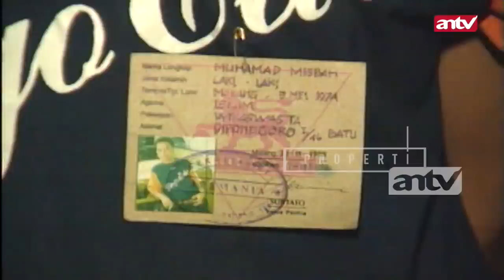Potret Aksi Aremania 1997 || Flash back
Aremania adalah kelompok pendukung (suporter) klub sepak bola Arema FC. Aremania salah satu suporter paling loyal di Indonesia. Di setiap pertandingan, entah di Malang maupun di luar kota Malang, Aremania selalu mendukung tim kesayangannya. Mereka tidak pernah peduli timnya menang atau kalah, yang penting mereka mendukung tim kesayangan mereka dengan cara yang sportif, atraktif dan simpatik.

Penghargaan yang pernah diraih oleh Aremania antara lain adalah The Best Suporter pada Ligina VI tahun 2000 Oleh Ketum Agum Gumelar. dan The Best Suporter pada Copa Indonesia II tahun 2006.